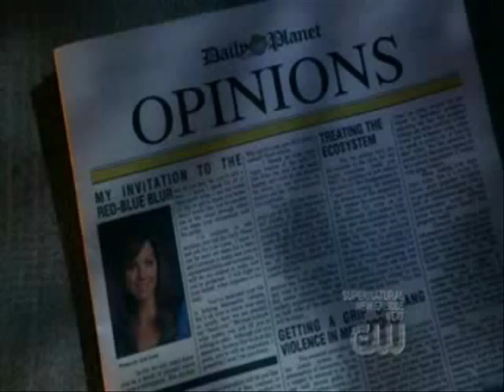Clark & Lois My Only Love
This is for passionfancyluis36...  Thanks for requesting...  Hope I get it right!lol! ^_^

Clips owned by CW  & WB